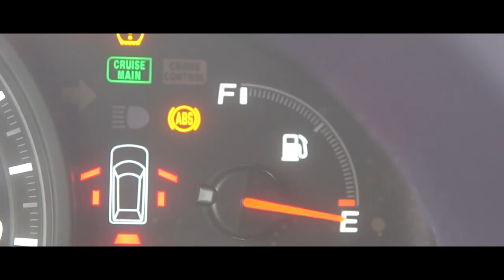Carpool By Malka Fridman | Kol Isha - for Women and Girls only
Do you feel like you are doing carpool all day long?
Well, here is a real-life, relatable fun song about the everyday-ins and outs of the carpool experience!

Music adapted from Crazy Downtown by Allan Sherman
Lyrics by Malka Fridman @malkafridmanofficial
Script and Concept by Malka Fridman
Cinematography & Video Editing by Cleveland Sound Lab and Side Stage
Performer, Malka Fridman and family
Mixed and Mastered by Cleveland Sound Lab